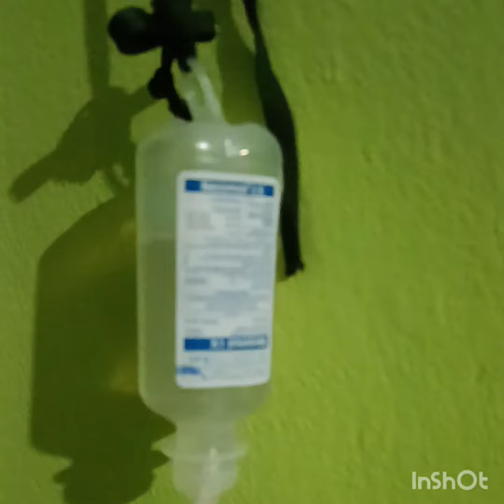God help me🙏🙏😭😭